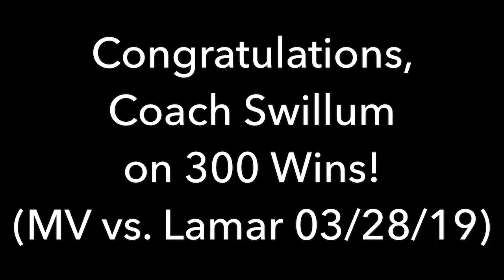Mt. Vernon Baseball